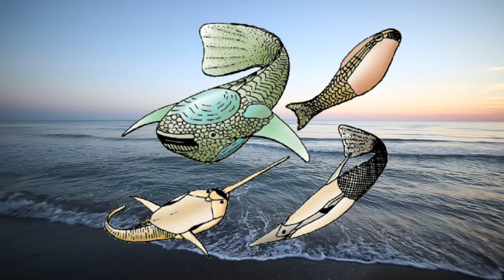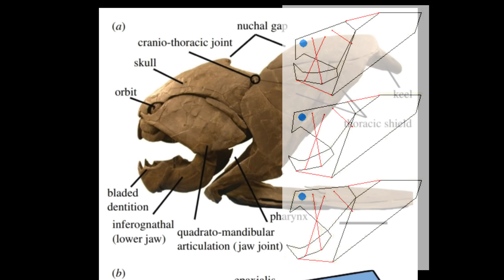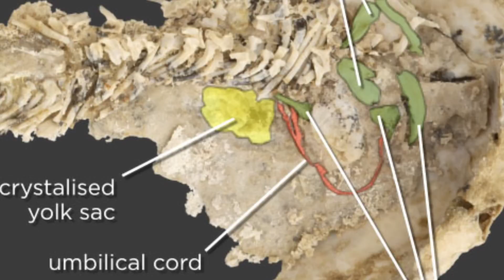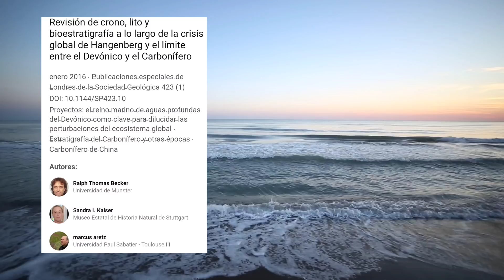🐟PECES ACORAZADOS! Dunkleosteus y los Placodermos 💖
🐟¿Qué ocurrió con los placodermos y el fabuloso Dunkleosteus? 🥰

Música

Alma valiente
Makai Symphony